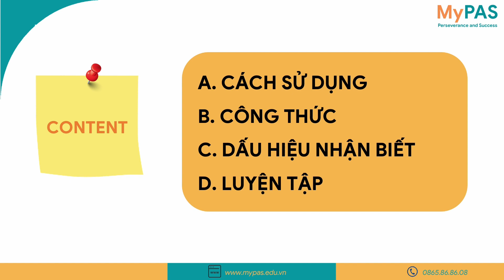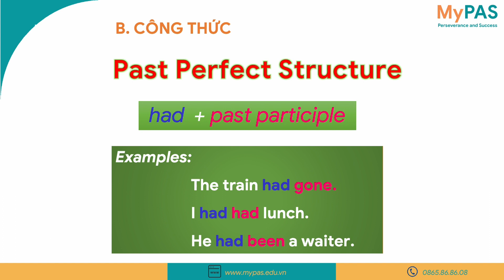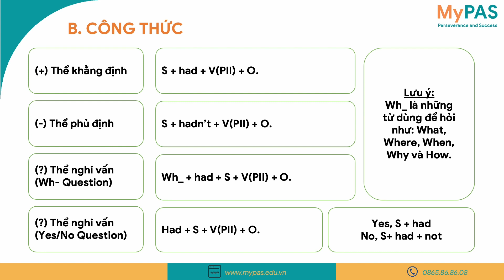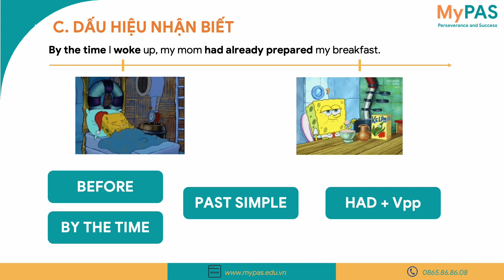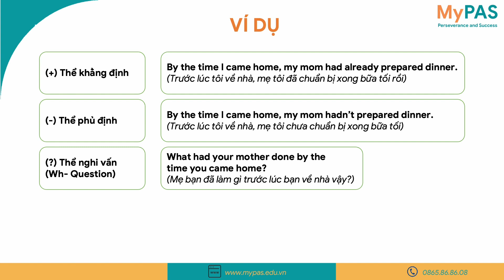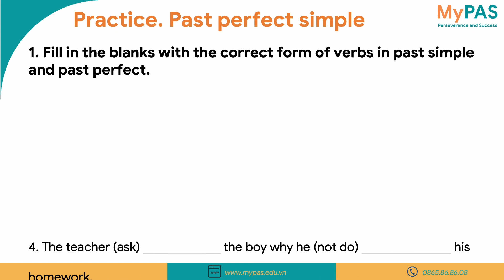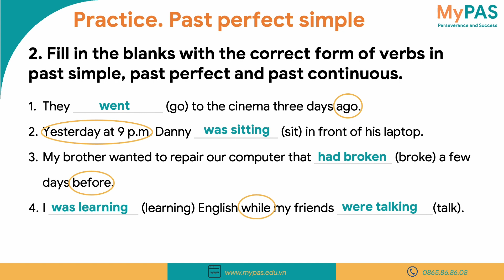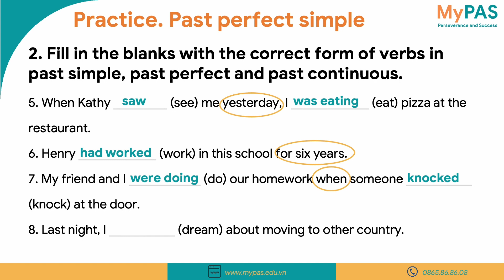Quá khứ hoàn thành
TRUNG TÂM MYPAS
TIẾNG ANH CÔ QUỲNH
🏫Cơ sở 1: Số 24N7B Trung Hoà Nhân Chính, Ngõ 7 Hoàng Minh Giám, Thanh Xuân, Hà Nội
🏫Cơ sở 2: Số 35 ngõ 2 Nguyễn Chánh, Cầu Giấy, Hà Nội.
🏫Cơ sở 3: Số 9-LK4, Ngõ 90 Nguyễn Tuân, Thanh Xuân, Hà Nội (gần trường THCS Thanh Xuân Trung)